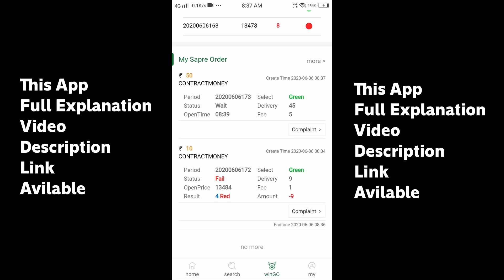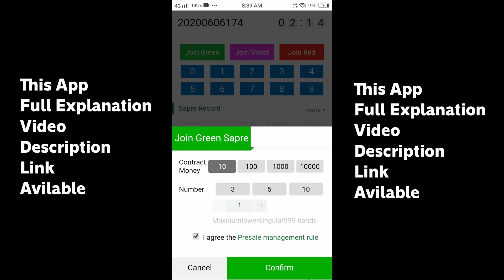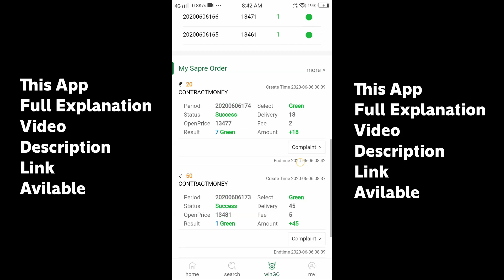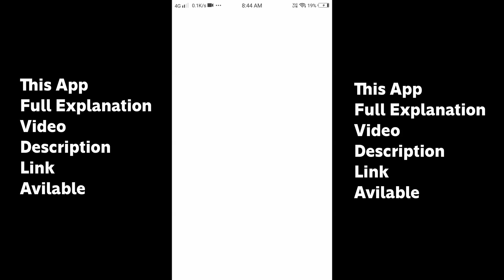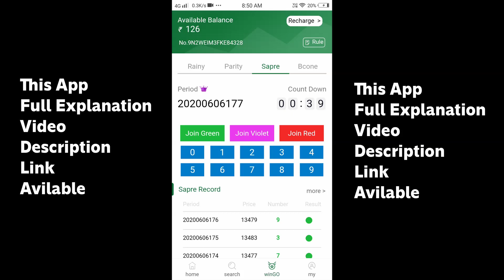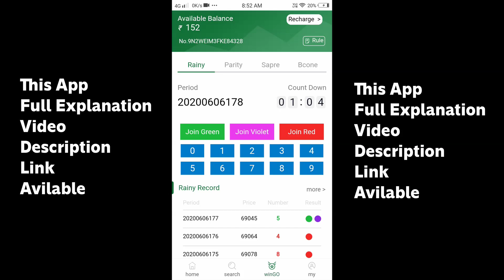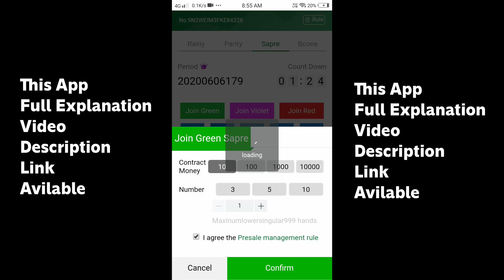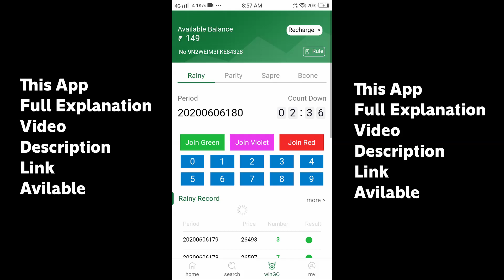❤️வீட்டில் இருந்து தினமும் 1000₹ முதல் 1500₹ வரை சம்பாதிக்கலாம்❤️ | 😍Group Link 😲 | 😍Game Money,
Tomis eraning plan 001
Please read this article carefully for all new partners who join tomis. All partners who have just joined tomis, in order to avoid unnecessary losses, please do not trade on your own, please wait for the teacher's training about the teacher's training tim

App link

*👍You will get more than 10 suggestion perday in group*

*👍You can withdraw any amount everyday Monday to Sunday (all 7days)*

More amount on wining then other websites company (this is not gooe ,bozer,paduo,quale,facdor,suder it's all websites of same company

*👍so you can join this company and you can analyse it...I m sure this company will give you more benefits*

Before you start forecasting, please increase your account balance.
In order to avoid unnecessary losses caused by failure to keep up with the expected purchase.

Before buying according to the recommendations, please pay attention to purchase varieties.
We recommend that it only works on the TOMIS platform

Corresponds to the purchase of funds in your account

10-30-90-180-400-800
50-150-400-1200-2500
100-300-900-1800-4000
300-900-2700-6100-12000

The probability of the first stage is 50% (Rs 10)

The probability of the second phase of the plan is 55% (30 rupees)

The probability of the third stage is 60% (80 rupees)

  The probability of the fourth stage is 70% (Rs 240)

The probability of the fifth stage is 80% (720 rupees)

The probability of the sixth stage is 90% (Rs 2160)

  The probability of the seventh stage is 99.99% (7480 rupees)

The total amount of the seventh period is: 107,20 rupees, if your funds reach 107,20 rupees, you can stabilize your daily income, there is no possibility of loss

For example: If you have six errors in a row, the total loss is: Rs 3240. In the seventh stage, you are correct. Your profit is: 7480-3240 = 4240 rupees, and your profit is 4240 rupees.
It turns out that the higher the stage, the more your profits
Therefore, the more funds, the lower the risk of loss and the higher the profit.

please remember:

I will not force people to make purchases based on my predictions.
I assume no responsibility for any losses caused.

விவசாயம் வாழும்🙏

♥️ Official Partners ♥️

🔵 Smiley Photography 📸

🔴🔴🔴🔴🔴 🔴🔴   Social Media  🔴🔴🔴🔴🔴🔴🔴🔴